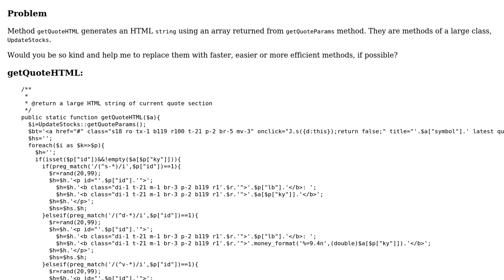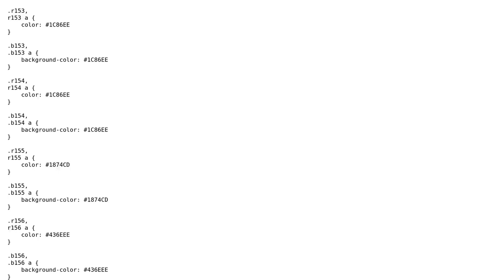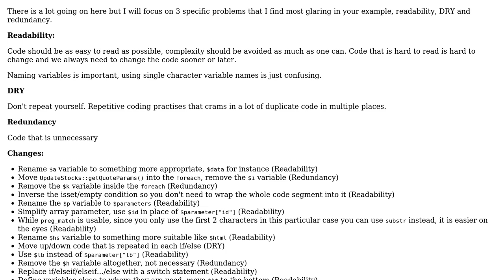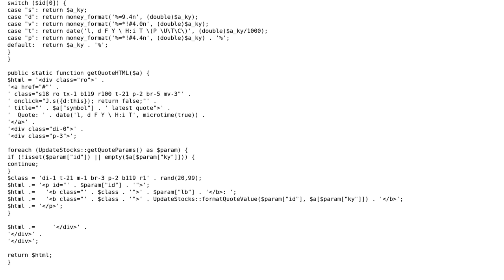Code Review: Methods To Generate an HTML String using an Array in PHP (2 Solutions!!)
Code Review: Methods To Generate an HTML String using an Array in PHP

With thanks & praise to God, and with thanks to the many people who have made this project possible! | Content (except music & images) licensed under CC BY-SA | Music | Images & others | With thanks to user Oli user mickmackusa user Emma and the Stack Exchange Network Trademarks are property of their respective owners. You are responsible for your own actions.